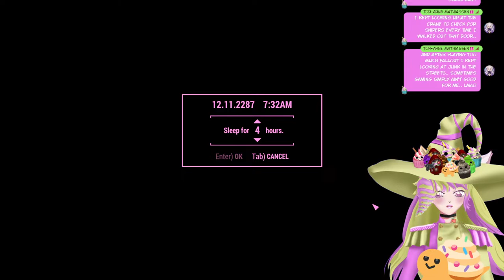Saving Our Son... Or Building Cities...【VTuber】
Hello my sweet cupcakes, I am an ENvtuber / English anime girl streamer, who is said to be very comfy and very tall. I just want everyone to have fun... and become cupcakes! Everyone who likes and subscribes gets to be turned into another cupcake ^^

Shaun! Saun! Sean! How is it spelt again?

【Stream Elements Donnos, but only if you really want to!】
(These are none refundable I turn them into cupcakes)

(≧∇≦)b Chat Rules d(≧∇≦)
✧Keep Language PG-13.
✧No Hate Speech.
✧Be Civil.
✧No politics.
✧No Spam
✧No discussing AI
✧No Arguing With Each Other Please
✧No trying to sell me your services in chat, I have an email for that.
✧No advertising/recommending others or yourself.
✧Be nice (uwu).